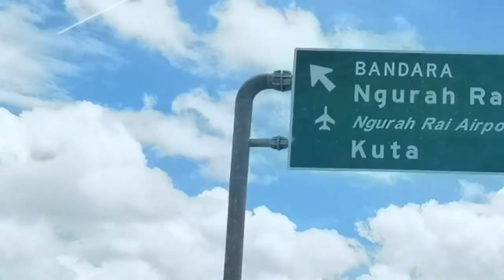#4 Nyoba Toll Laut Terpanjang ke 5 di Dunia | Menjelang G20 jadi Makin Keren | ROADTRIP BALI